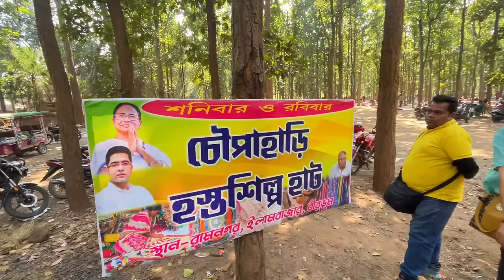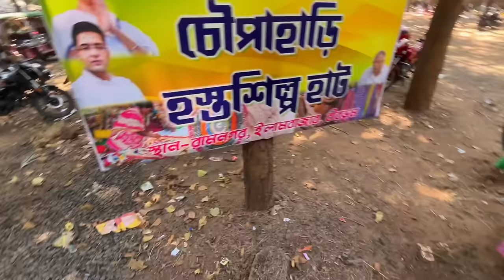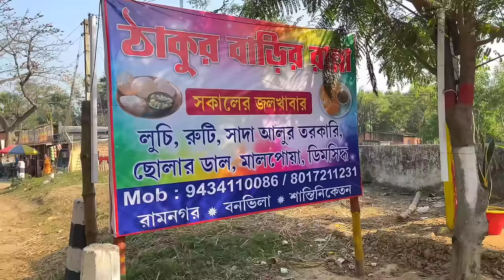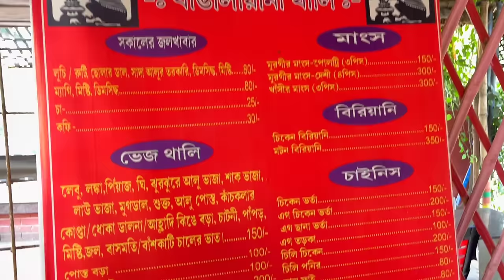Santiniketan এ তুলতুলে খাসির মাংস,চিংড়ি মালাইকারি,1500 টাকায় AC রুমে থাকা,শালবনে নতুন সোনাঝুরি হাট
M A V Raju 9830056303
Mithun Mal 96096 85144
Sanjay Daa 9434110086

Location :
Kadambari Resort
Pal Pukur, Daronda, near Upasana Eco Resort, Bolpur, Santiniketan, West Bengal 731236
Google Map Location :